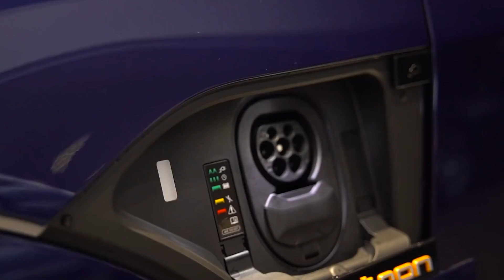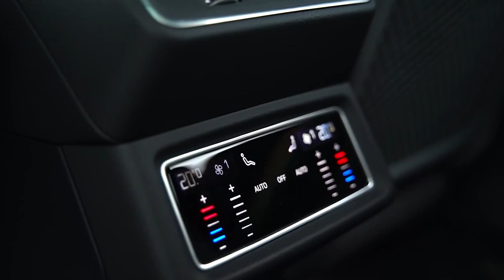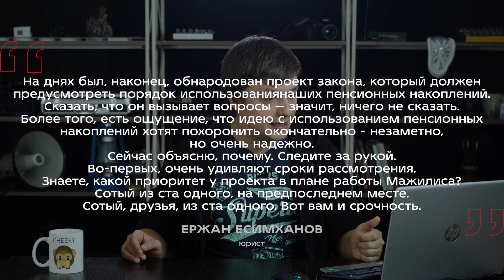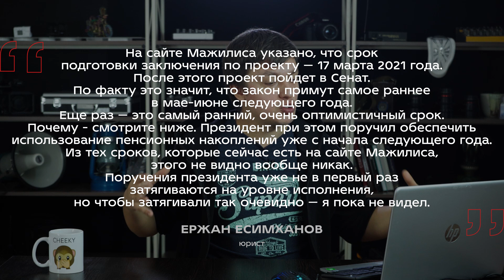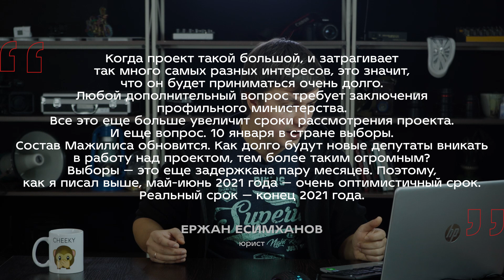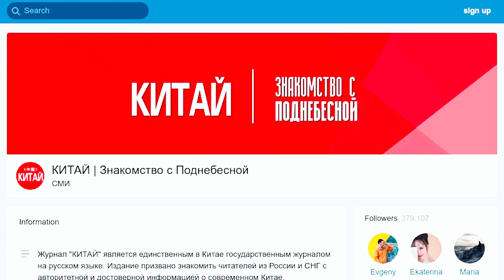В Казахстан вернулись блок-посты, а тенге ползет вниз. От чего еще нас отвлек «Борат»?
Введение блокпостов и жестких карантинных мер в ВКО - первая ласточка второй волны короны в Казахстане?
Кто и зачем тормозит снятие пенсионных накоплений?
Борат - новый национальных враг или просто подмена информационной повестки?